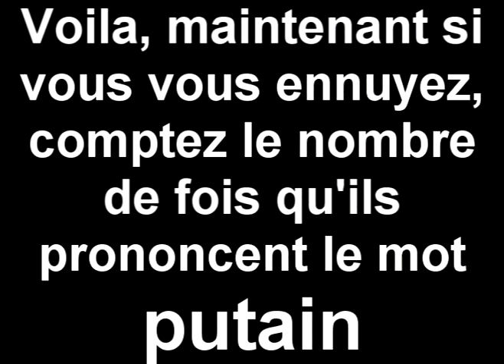Joueur du grenier - Putain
Voici une vidéo où ils prononcent le mot putain (ou tain en abréger). Pourquoi cette vidéo car j'ai remarqué que ce mot est fréquemment utilisé (et c'est marrant ^^) sauf dans une vidéo, a vous de la trouver

A vous de compter le nombre de fois que l'on entend ce mot